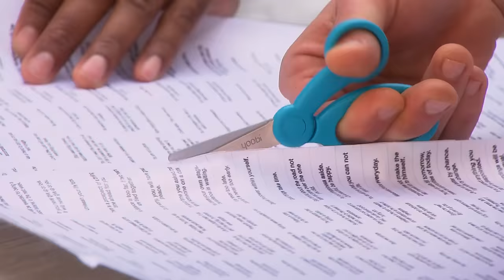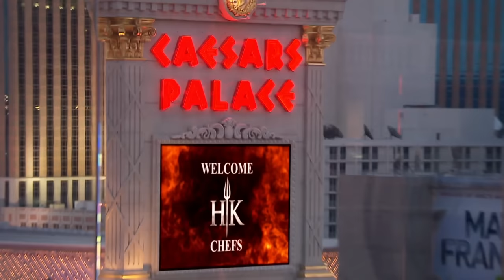Scotley Drives Teammates MAD By Not Helping During Fortune Cookie Punishment | Hell's Kitchen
The Trev and Scotley saga hits another bump in the road as they clash over yet another punishment and this time it's Scotley who's accused of not pulling his weight!